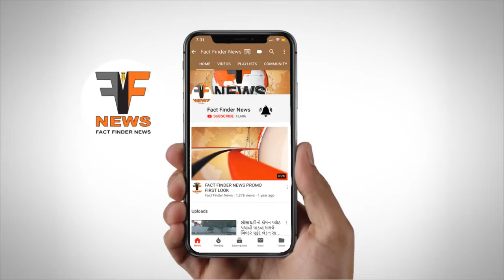મંદિરના મહંતે આત્મવિલોપનની ચીમકી ઉચ્ચારતા તંત્ર એલર્ટ થયું